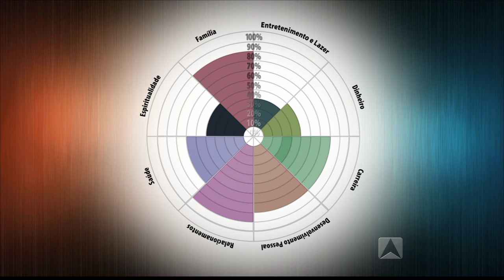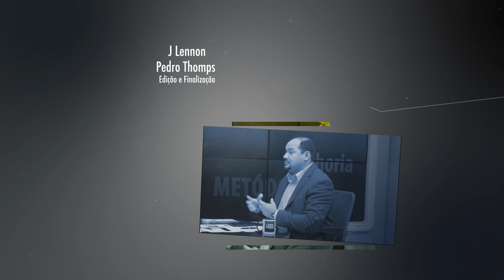Programa Líder Piauí - BLOCO 02